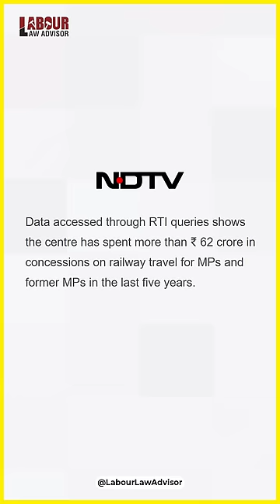Railway Ticket Discount? LLAShorts 351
Explained in 1 Minute
No Railway Concession for Senior Citizen
Edited by: Rohan Agarwal
Research by : Kunal Gupta
Presented by: Jagruk RJ